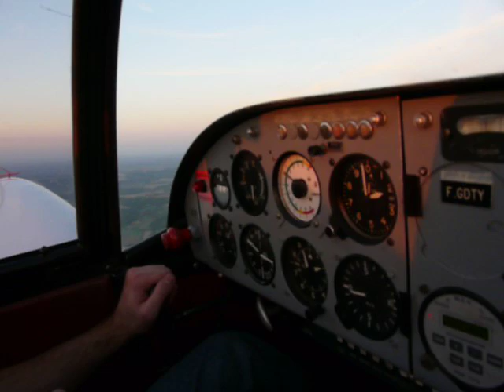Cap 10 Aerobatics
Aerobatics over Pau, France
Stall turn - Renversement (in French)